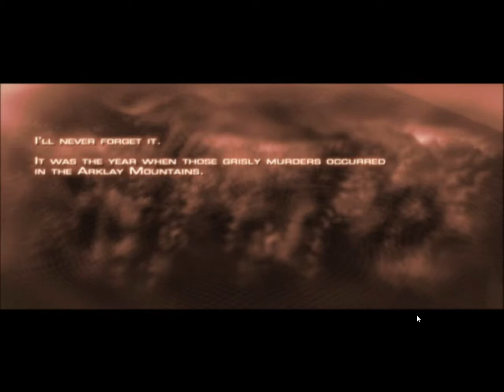Resident evil 4 but I suck at the game